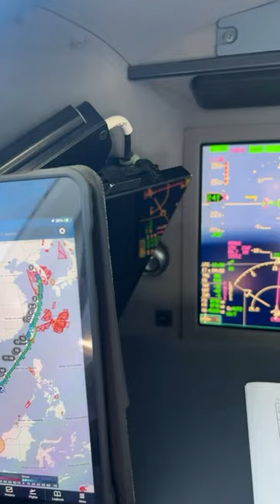Oxygen mask ON at all times above 40,000 feet